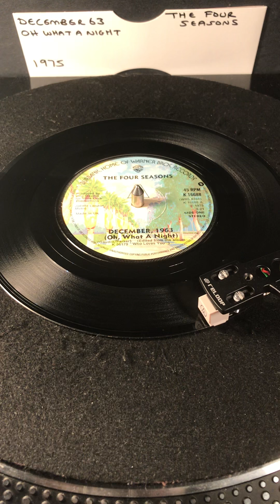The Four Seasons- December 63 ( Oh What A Night ) Vinyl 45, From 1975.